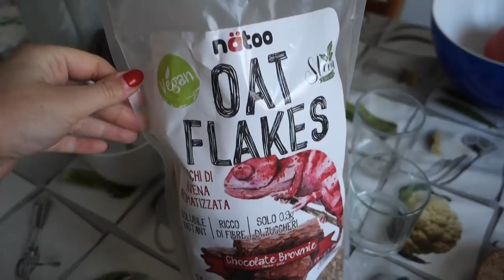WHAT I EAT IN A DAY #68 + esercizi con bande elastiche